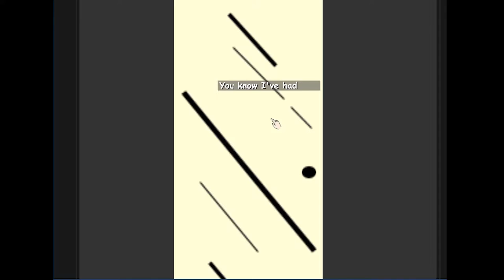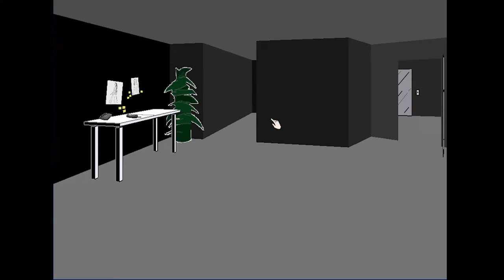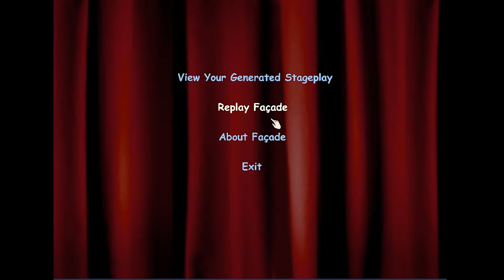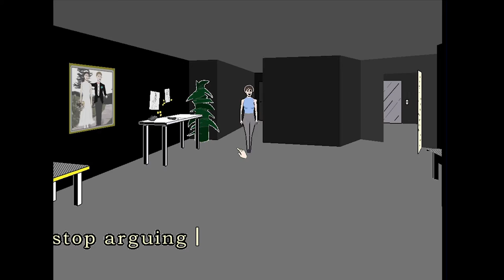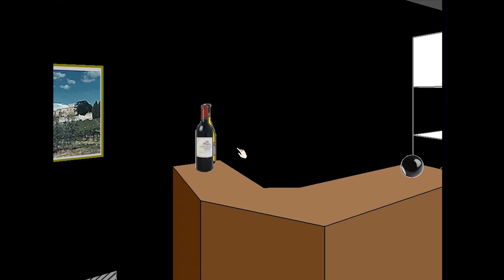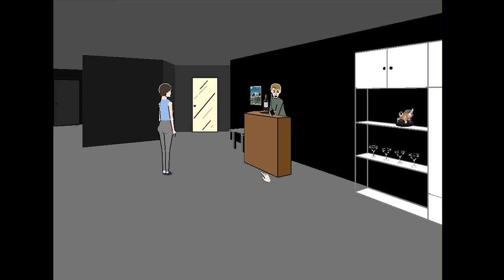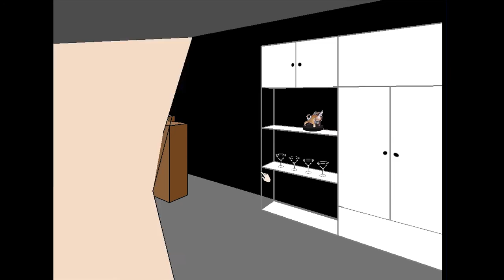BEING A HUGE DICK TO TRIP AND GRACE - Facade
I THINK YOU NEED TO LEAVE.